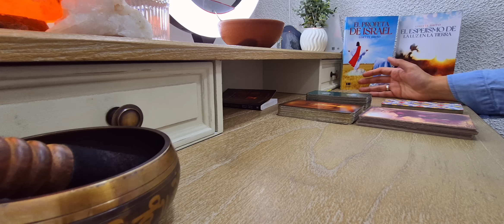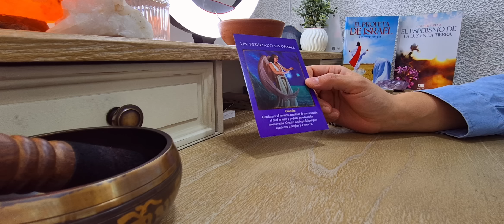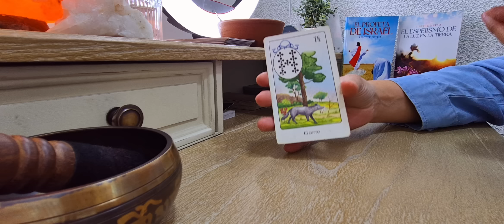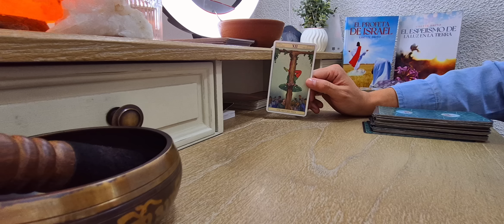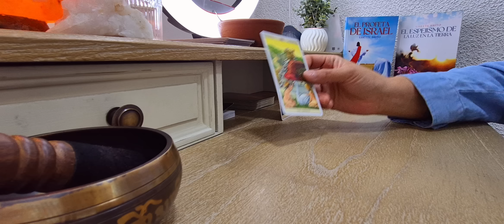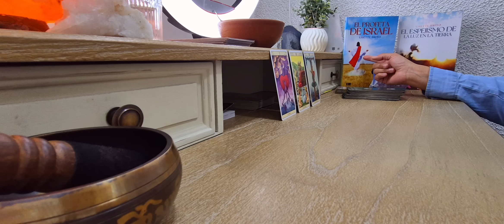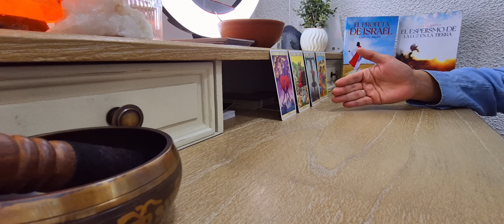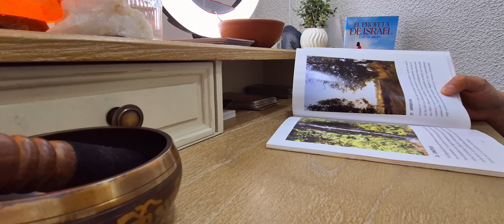TAURO//SE CUMPLE PROMESA DE DIOS. LIBERTAD PARA DESPEDIRTE DEL PASADO Y DAR LA BIENVENIDA A LO NUEVO